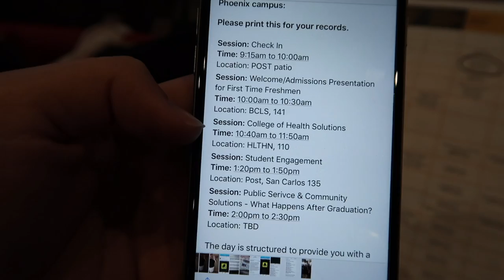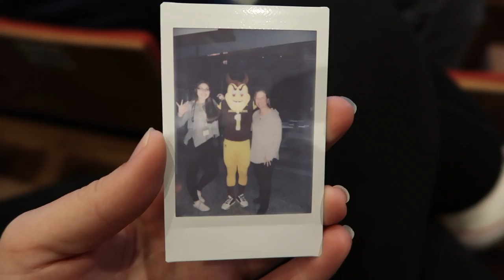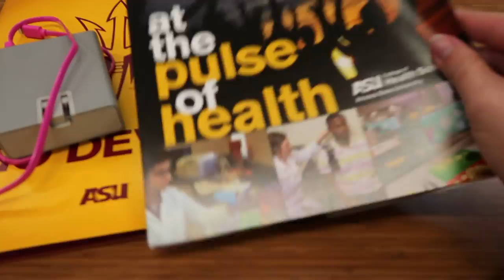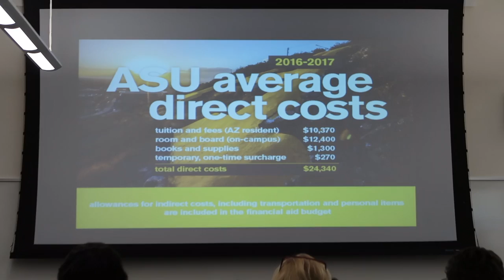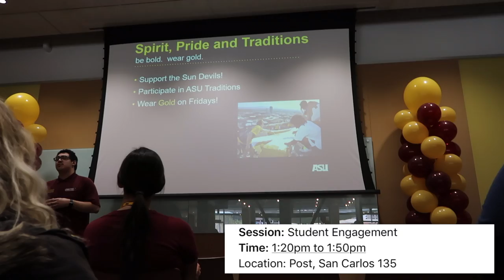🤘Arizona State University Experience: Attending "More To Explore "+ What to Expect!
I figured I would document the entire process of attending college including before I actually move in! What videos would you like to see in my "ASU Experience" series? Let me know!

❤ Let's Talk! ✉

Discounts!!

✺FAQ✺
Name: Sidney
Age: 17 (12th grade)
Camera: Canon Rebel T3i
Partnered: StyleHaul